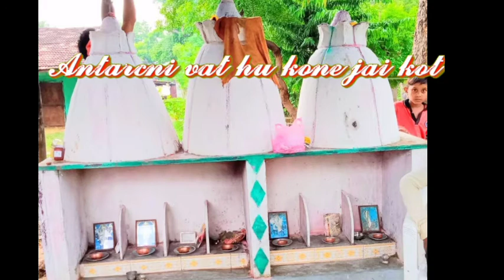Mr...Dipo vara Mr...jogani vara